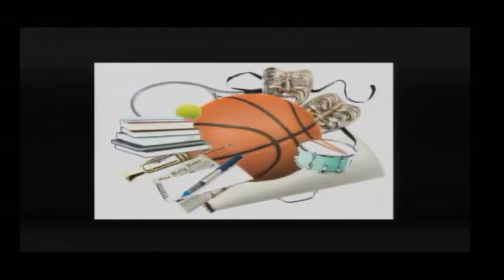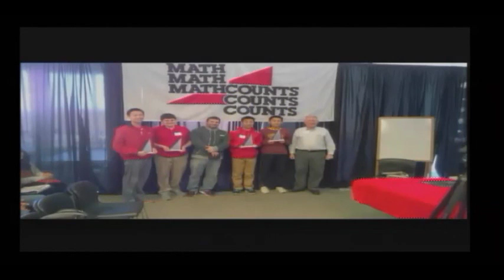3-14-16 Morning Broadcast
Monday morning broadcast from Dodd Middle School